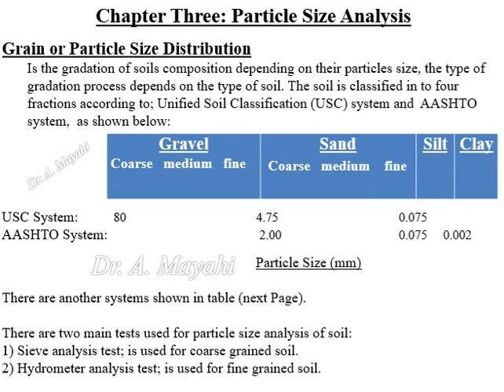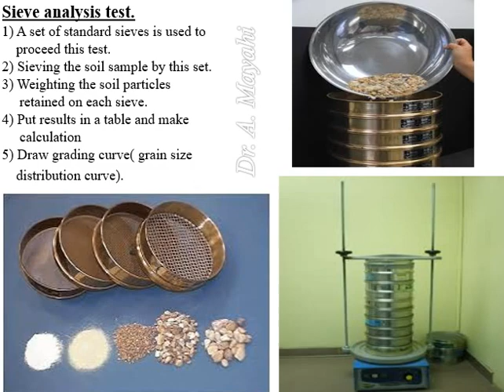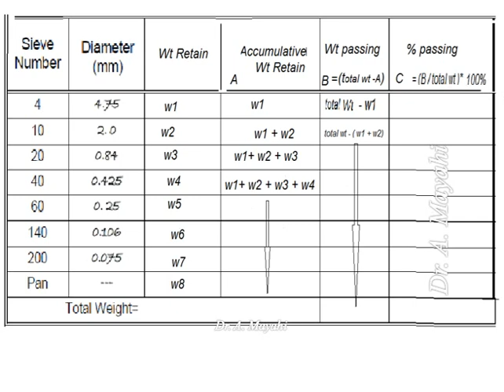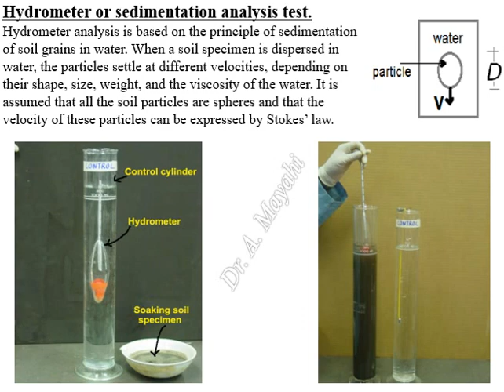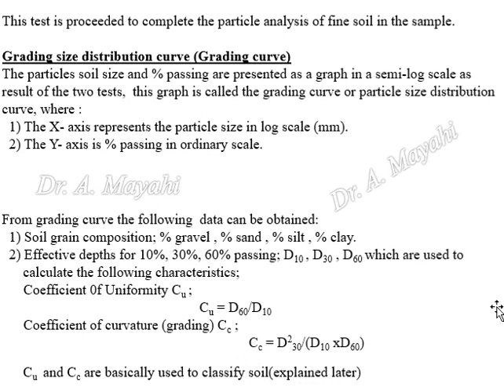التحليل الحبيبي للتربة (الجزء الأول) Particle Size Analysis (Part 1)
فيديو (5): التحليل الحبيبي للتربة  (الجزء الأول) Particle Size Analysis (Part 1)
              عنوان المحاضرة: التحليل الحبيبي للتربة  (الجزء الأول)
              المادة: ميكانيك التربة
              قسم هندسة تقنيات البناء والانشاءات
              المرحلة الثالثة أ.م.د. عبدالخالق مياحي